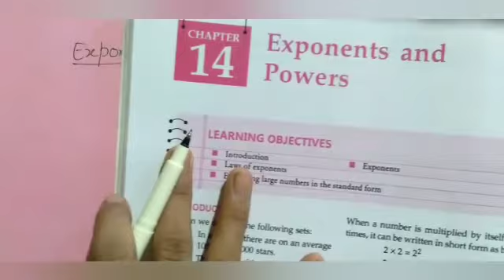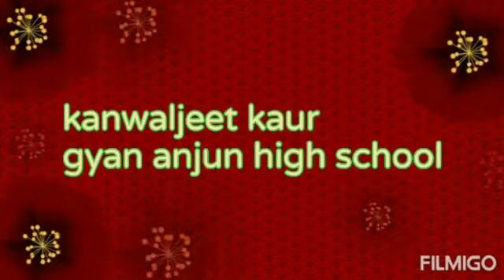Class 7th exercise 14.1 sum 1,2